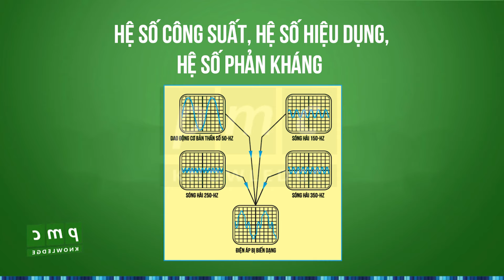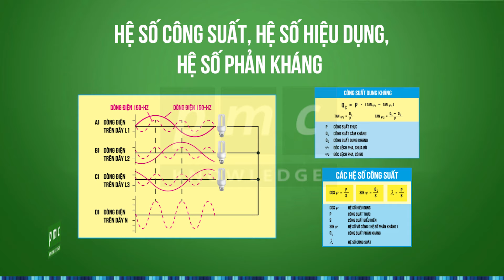Hệ số công suất - Hệ số hiệu dụng - Hệ số phản kháng